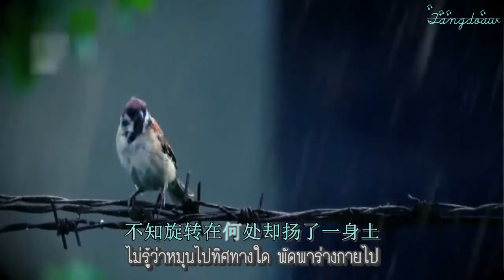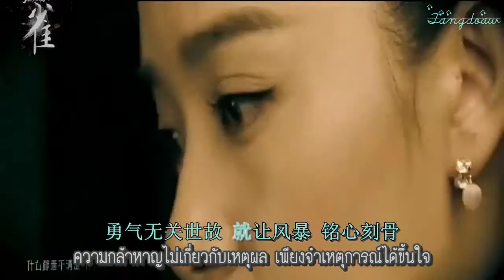[47] เพลง 风中芭蕾 ระบำกลางสายลม OST SPARROW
歌名：风中芭蕾 ชื่อเพลง ระบำกลางสายลม (บัลเลต์)
歌手：郁可唯  นักร้อง อวี้เข่อเหวย
 OST Sparrow  แปลโดย Yixian